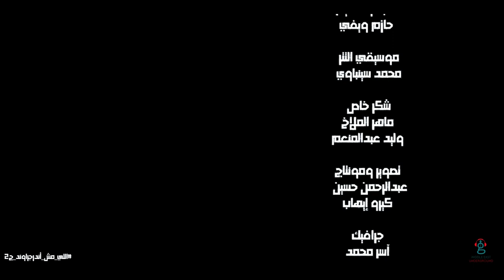سمع بص | اللي مش أندرجروند 2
سمع بُص، كلام في الفن المسموع والمرئي وما بينهم